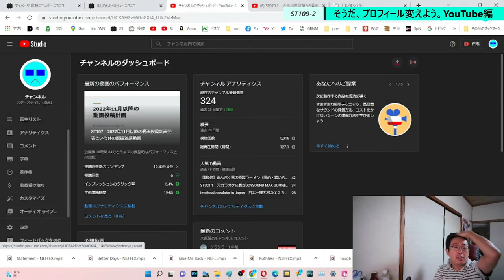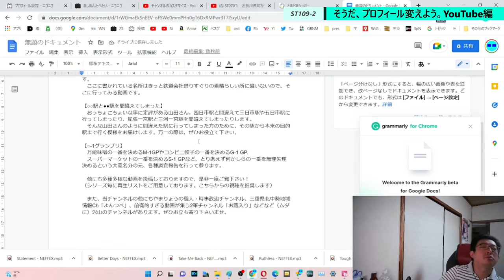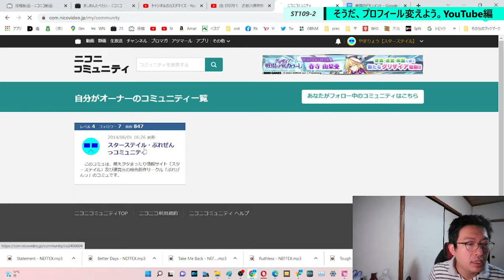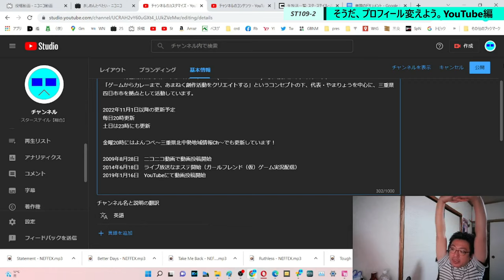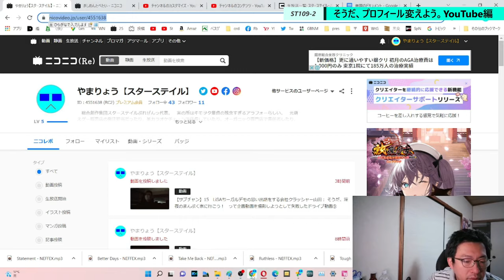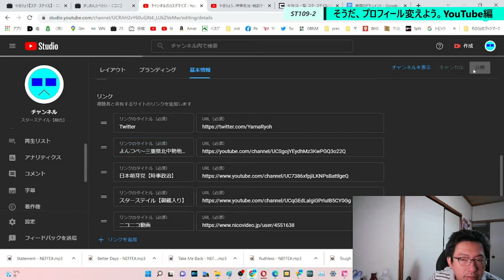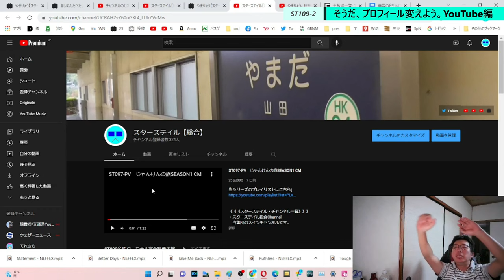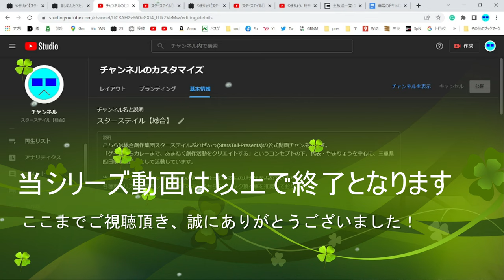ST109-2 YouTubeのチャンネル情報も更新しておきましょう【そうだ、プロフィール欄かえよう。】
ジュースって、濃縮還元よりストレート果汁の方がおいしいし高級じゃないですか。
この動画が雑談しながらプロフィール更新するだけで2本になったのも、そうゆうことです（断言）